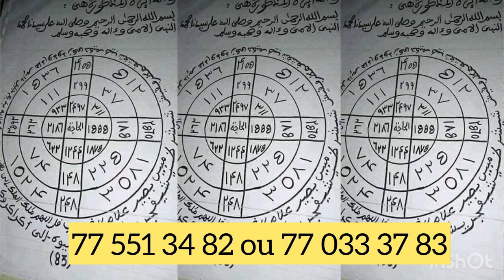Toudé na Soumboulou dome, MC de série Wiiri Wiiri s’énerve en pleine émission et défend soumboulou..